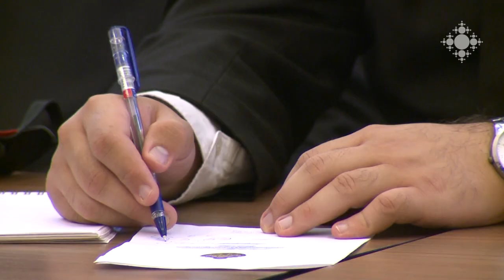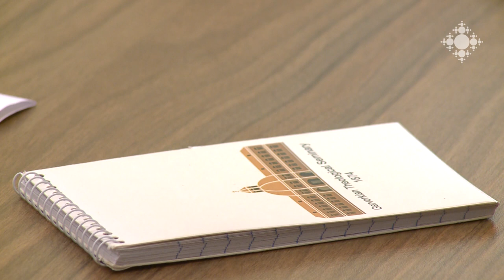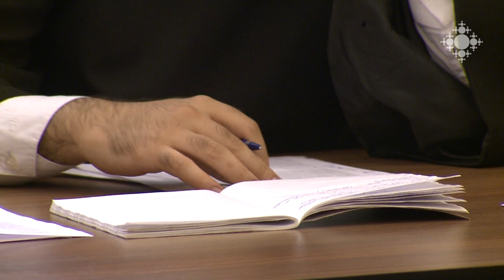Ապագա հոգևորականները զարգացնում են հաղորդակցության հմտությունները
Գևորգյան հոգևոր ճեմարանի ավագ լսարանի սաները 4 օր շարունակ լսեցին հաղորդակցության հմտությունների գիտակ բանախոսների: Սեմինարն անցկացվում էր Աղվերանում՝ «Առաջնորդություն և հաղորդակցություն» թեմայով: